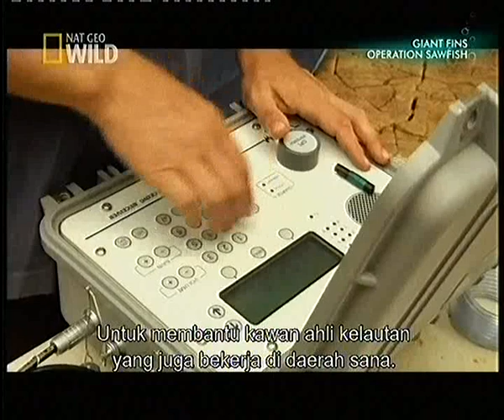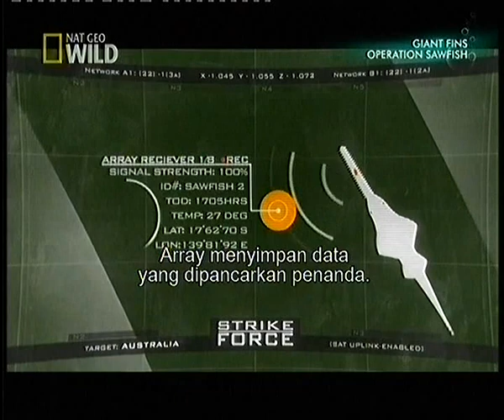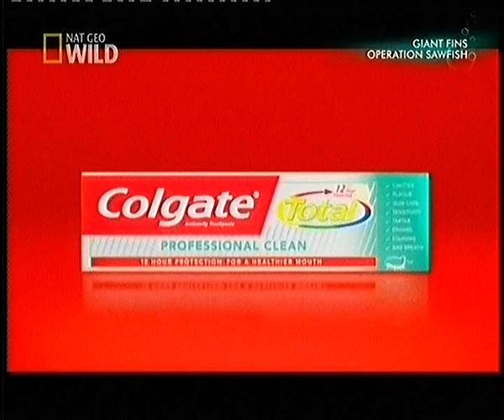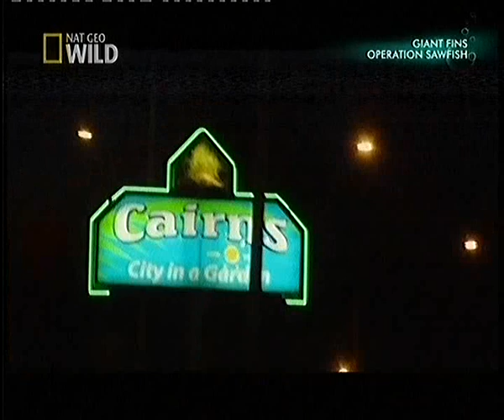Giant Fins (Operation Sawfish)